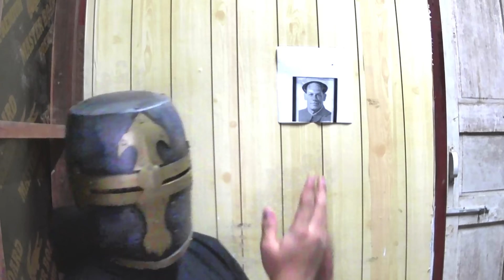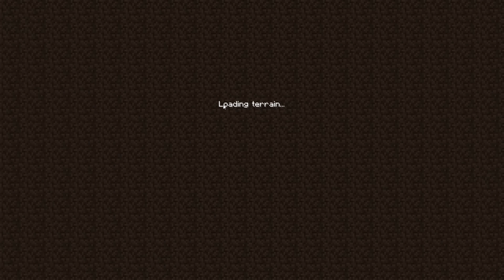Bedrock ကို Vocade မှာ ရခဲ့တယ် !! | VocadeCraft S4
My videos are like NVL NAKY Tiger King CMS Clover Craft Merlin Odyssey Pepper Craft

Outro : uamee - PROTIVOGAZ

👾 Minecraft IGN :
Bedrock : BlueMysticGuy
Java : BlueMysticGuyy